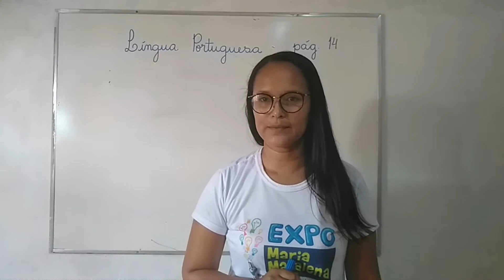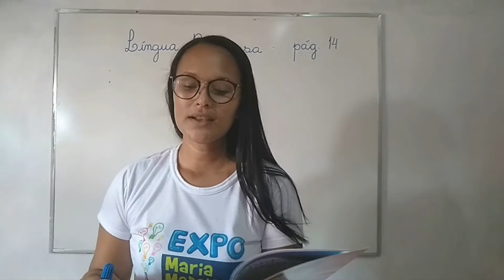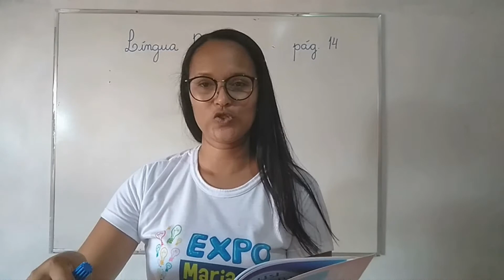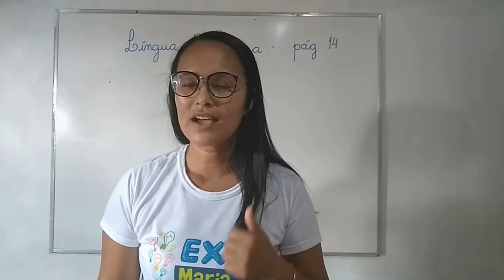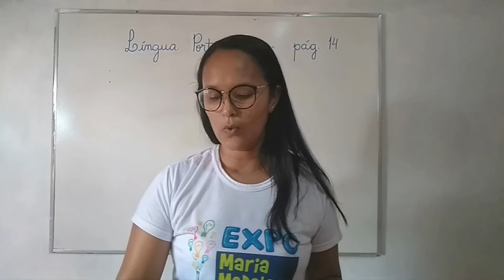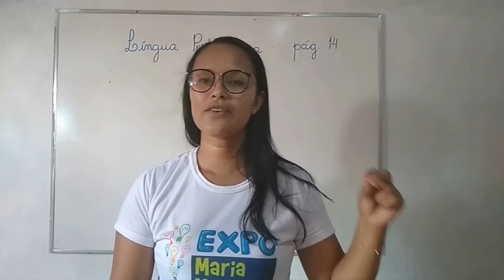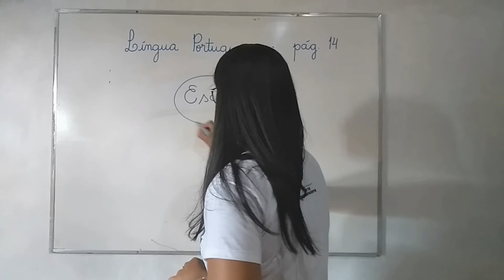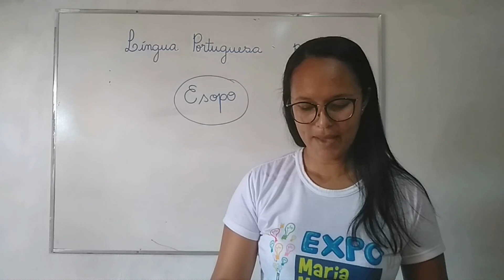Dia 14/07 - 1º Ano - Aula de Língua Portuguesa